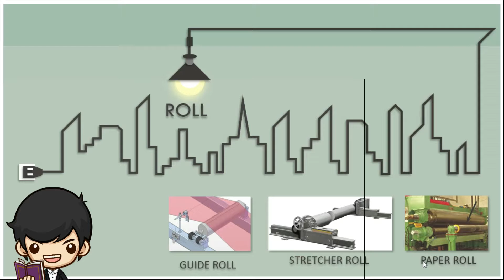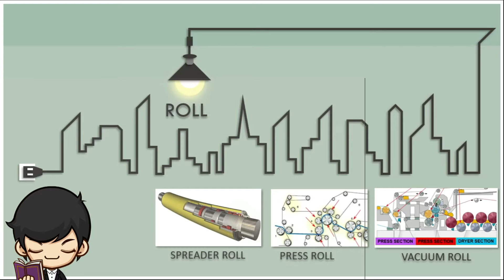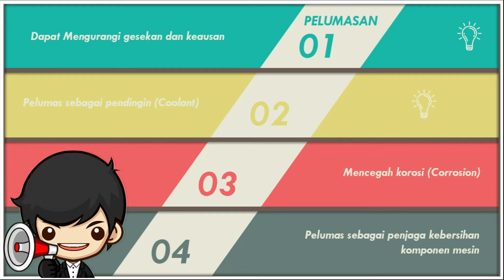BELAJAR ASIK TENTANG BASIC MAINTENANCE DAN PERALATAN UMUM PADA PAPER MACHINE!!!!!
Saya Danang Kukuh Prasetyoaji siswa GT5 produksi APP Sinarmas, membuat vidio tentang basic maintenance serta pengenalan tentang peralatan umum yang terdapat pada paper machine

semoga bermanfaat